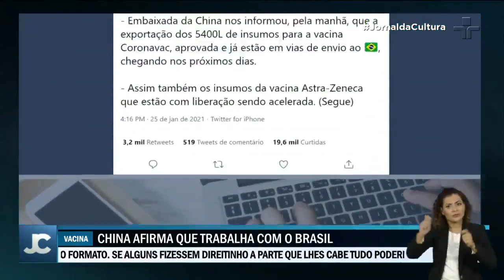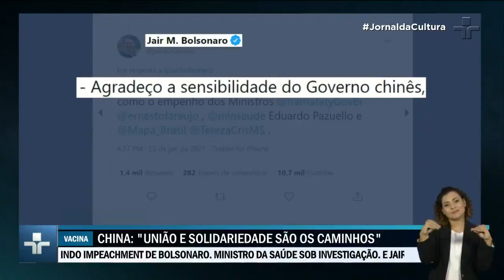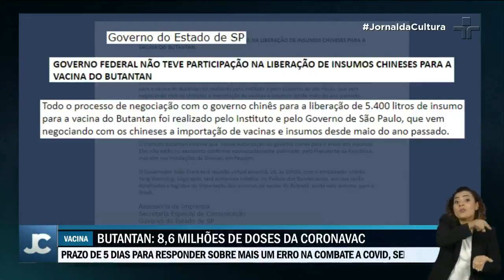China libera insumos para a produção de novas doses da Coronavac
A reportagem do JornaldaCultura mostra que o presidente Jair Bolsonaro (sem partido) anunciou o fim do impasse envolvendo os insumos para a produção da Coronavac, a vacina que será desenvolvida pelo Instituto Butantan. Com esses produtos chegando no país, a produção das vacinas poderão ser retomadas.